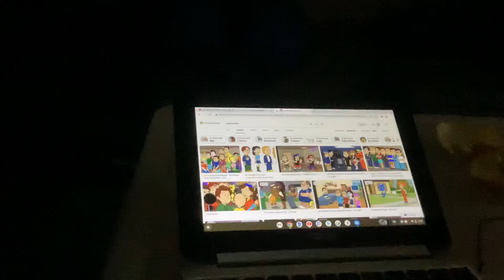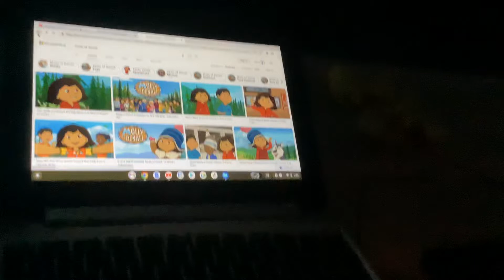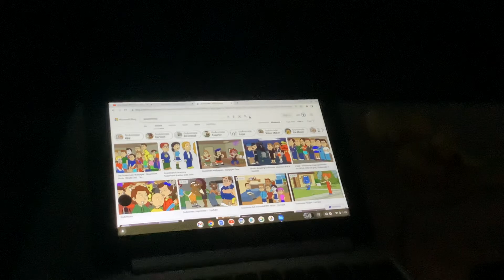Any Dream Will Do Gareth Gates From Chloe’s Closet My Big Big Friend And Daisy And Ollie